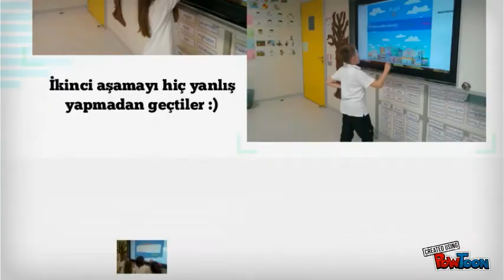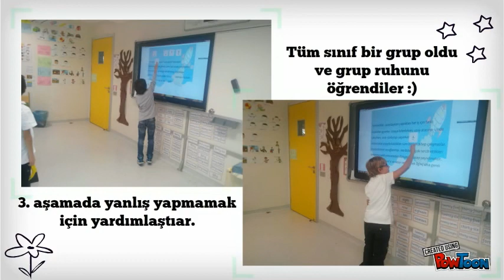3/A Sınıfı Türkçe Dersi